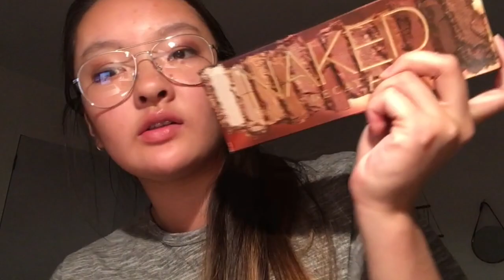VLOGMAS DAY 3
ENJOY XO